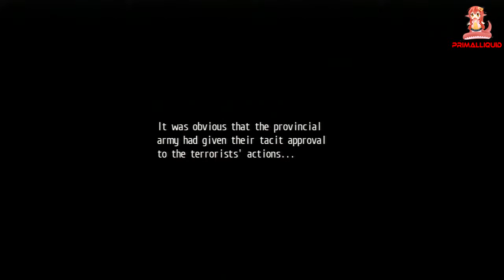The Legend of Heroes: Trails of Cold Steel Walkthrough - Part 99 The Mine Is Saved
Any and all donations will soley be used for upgrading equipment (mics,pc parts,capture cards ect) or video games to record. if you have a specific thing you would like your donation to go towards then please say so in the donation.

and enjoy great benefits such as.
70% revenue The most of Any network
100% chance to monetize so long as your video is not copyrighted
As High as 15$ CPM
Retain complete control and ownership of your channel.